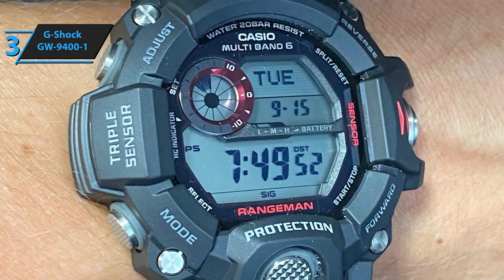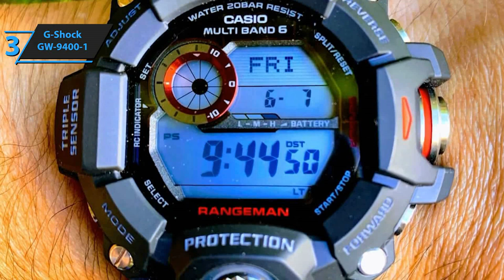5 MELHORES Relógios G-Shock para Comprar em 2024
➜ Links para os melhores Relógios G-Shock de 2024 que listamos neste vídeo:

►BR Links◄

➜ 5. G-Shock DW-5600E-1V
➜ 4. G-Shock GA-B2100
➜ 3. G-Shock GW-9400-1
➜ 2. G-Shock GMWB5000
➜ 1. G-Shock GWM5610

0:00 Já se Inscreveu no Canal e deu LIKE no Vídeo?

"Acabamos de apresentar os 5 melhores Relógios G-Shock de 2024. Em 5º lugar está o G-Shock DW-5600E-1V, escolhido como o melhor relógio G-Shock econômico. Em 4º lugar está o G-Shock GA-B2100, selecionado como o melhor relógio G-Shock em termos de custo-benefício. Em 3º lugar está o G-Shock GW-9400-1, reconhecido como o melhor relógio G-Shock para atividades ao ar livre. Em 2º lugar está o G-Shock GMWB5000, considerado o melhor relógio G-Shock premium. E em 1º lugar está o G-Shock GWM5610-1, nossa escolha principal para o melhor relógio G-Shock geral.